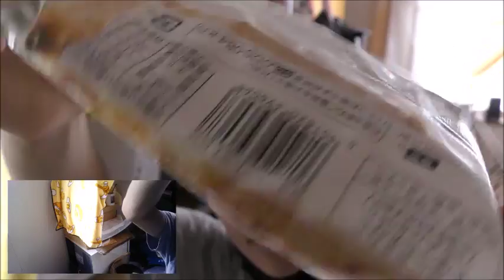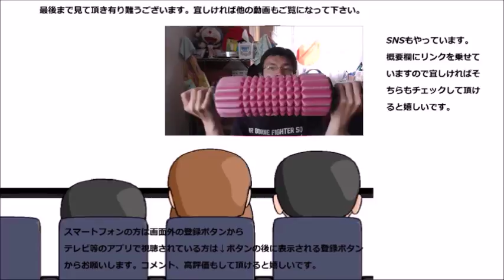Pasco ジューシートマトピザを食べてみたけどそこまでジューシーかな？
Pasco　ジューシートマトピザを食べてみましたが、そこまでジューシーっていう程でもない様な……
贈り物は此方まで↓
〒153-0042